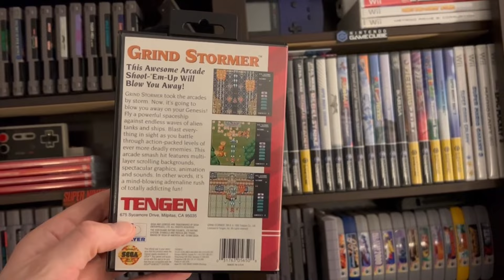Grind Stormer - The Hardest Sega Genesis Shmup?!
Episode 30 - A review of Grind Stormer on the Sega Genesis. The game’s title fits the gameplay well as you'll spend most of your time grinding while playing this fun, but hard AF game while throwing your controller. But don't be fooled… although the game is tough as nails, it's fair in its gameplay and provides an amazing challenge that should be tried by all fans of the shmup genre.